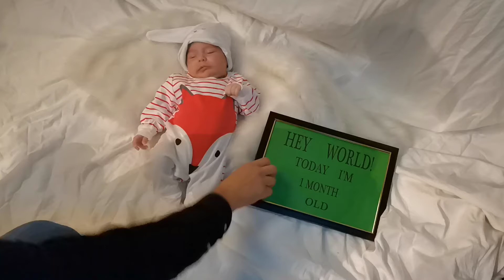Asaad Saif 1month old studio photo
make an appointment here without waiting. We shoot one-on-one, and will teach you to pose without any burden. The shooting is quite interesting and natural.
2046 Photo Studio Convoation Graduation Top Photography Cheras Kuala Lumpur
or more detail on photography service, please contact
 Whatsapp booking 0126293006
 Photography
 Family photo
 Passport visa photo
 Graduation
 Convocation
 Studio Cheras Kuala Lumpur Malaysia